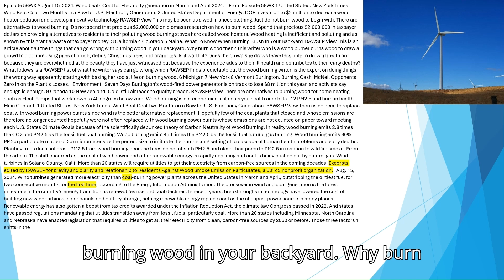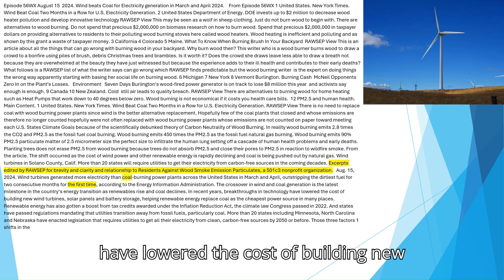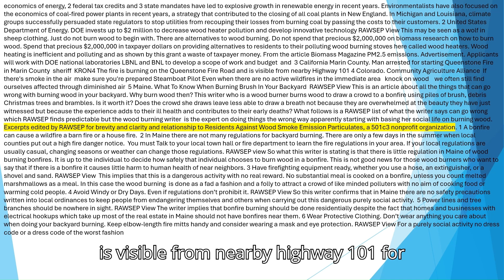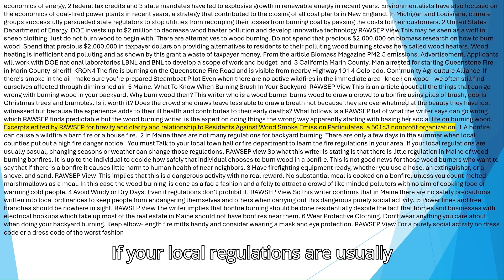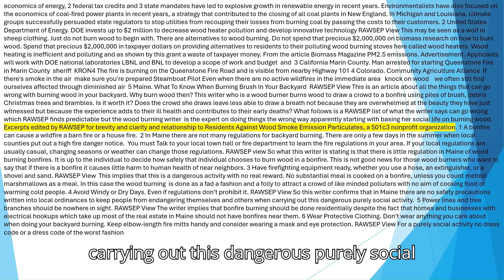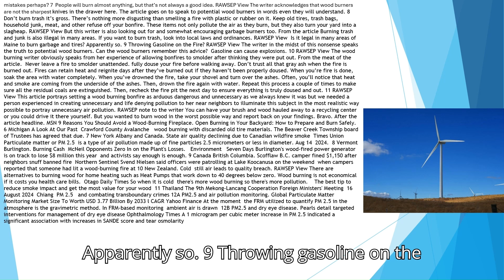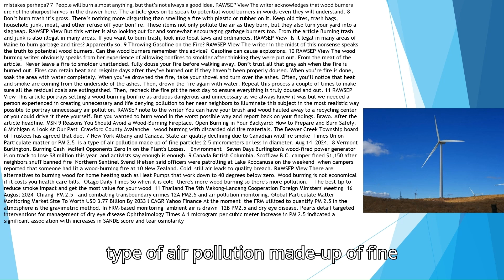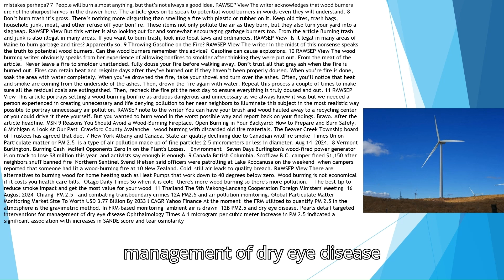Episode 56WXM August 15 2024 Wind beats Coal for Electricity generation in March and April 2024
From Episode 56WX 1 United States. New York Times. Wind Beat Coal Two Months in a Row for U.S. Electricity Generation. 2 United States Department of Energy. DOE invests up to $2 million to decrease wood heater pollution and develop innovative technology RAWSEP View This may be seen as a wolf in sheep clothing. Just do not burn wood to begin with. There are alternatives to wood burning. Do not spend that precious $2,000,000 on biomass research on how to burn wood. Spend that precious $2,000,000 in taxpayer dollars on providing alternatives to residents to their polluting wood burning stoves here called wood heaters. Wood heating is inefficient and polluting and as shown by this grant a waste of taxpayer money. 3 California 4 Colorado 5 Maine. What To Know When Burning Brush In Your Backyard  RAWSEP View This is an article about all the things that can go wrong with burning wood in your backyard. Why burn wood then? This writer who is a wood burner burns wood to draw a crowd to a bonfire using piles of brush, debris Christmas trees and brambles. Is it worth it? Does the crowd she draws leave less able to draw a breath not because they are overwhelmed at the beauty they have just witnessed but because the experience adds to their ill health and contributes to their early deaths? What follows is a RAWSEP list of what the writer says can go wrong which RAWSEP finds predictable but the wood burning writer  is the expert on doing things the wrong way apparently starting with basing her social life on burning wood. 6 Michigan 7 New York 8 Vermont Burlington. Burning Cash  McNeil Opponents Zero In on the Plant's Losses.   Environment   Seven Days Burlington's wood-fired power generator is on track to lose $8 million this year  and activists say enough is enough. 9 Canada 10 New Zealand. Cold  still air leads to quality breach. RAWSEP View There are alternatives to burning wood for home heating such as Heat Pumps that work down to 40 degrees below zero. Wood burning is not economical if it costs you health care bills.  12 PM2.5 and human health. Main Content. 1 United States. New York Times. Wind Beat Coal Two Months in a Row for U.S. Electricity Generation. RAWSEP View There is no need to replace coal with wood burning power plants since wind is the better alternative replacement. Hopefully few of the coal plants that closed and whose emissions are therefore no longer counted hopefully were not often replaced with wood burning power plants whose emissions are not counted on paper toward meeting each U.S. States Climate Goals because of the scientifically debunked theory of Carbon Neutrality of Wood Burning. In reality wood burning emits 2.8 times the CO2 and PM2.5 as the fossil fuel coal burning. Wood burning emits 450 times the PM2.5 as the fossil fuel natural gas burning. Wood burning emits 90% PM2.5 particulate matter of 2.5 micrometer size the perfect size to infiltrate the human lung setting off a cascade of human health problems and early deaths. Planting trees does not erase PM2.5 from wood burning because trees do not absorb PM2.5 and close their pores to PM2.5 in reaction to wildfire smoke. From the article. The shift occurred as the cost of wind power and other renewable energy is rapidly declining and coal is being pushed out by natural gas. Wind turbines in Solano County, Calif. More than 20 states will require utilities to get their electricity from carbon-free sources in the coming decades. Excerpts edited by RAWSEP for brevity and clarity and relationship to Residents Against Wood Smoke Emission Particulates, a 501c3 nonprofit organization.   Aug. 15, 2024. Wind turbines generated more electricity than coal-burning power plants across the United States in March and April, outstripping the dirtiest fuel for two consecutive months for the first time, according to the Energy Information Administration. The crossover in wind and coal generation is the latest milestone in the country’s energy transition as renewables rise and coal declines. In recent years, breakthroughs in